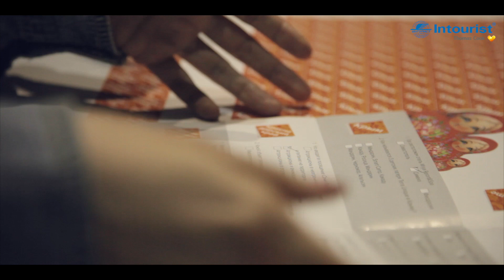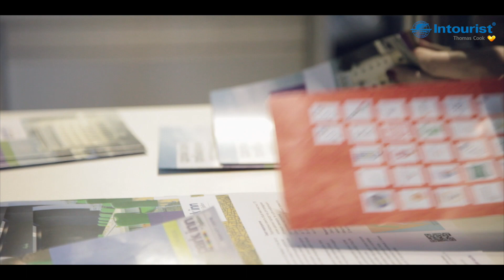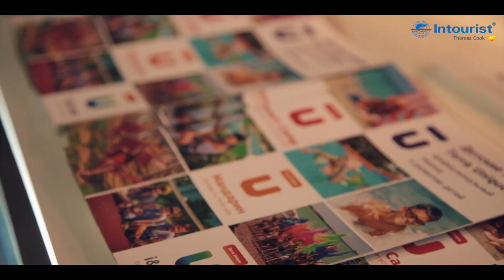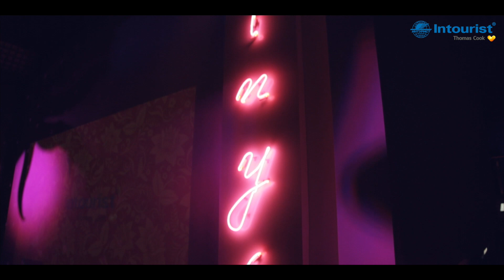РТФ Самара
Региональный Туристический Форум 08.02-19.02